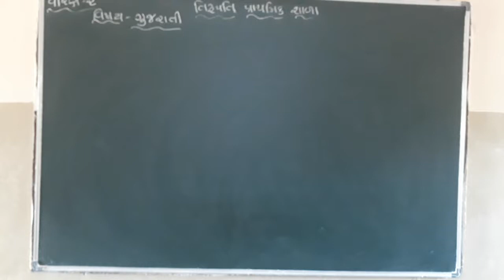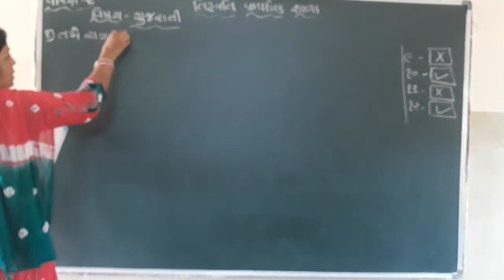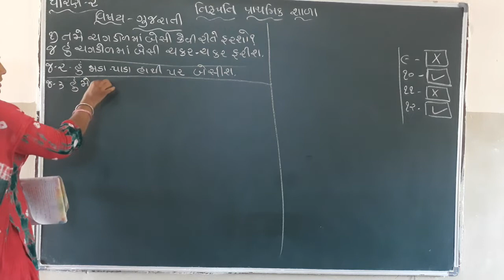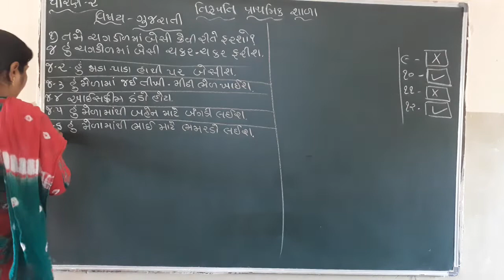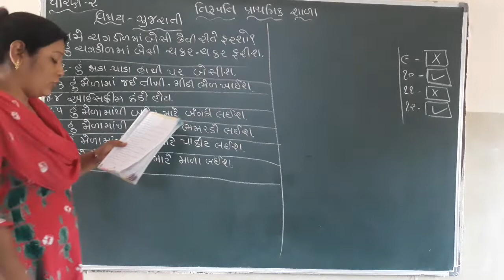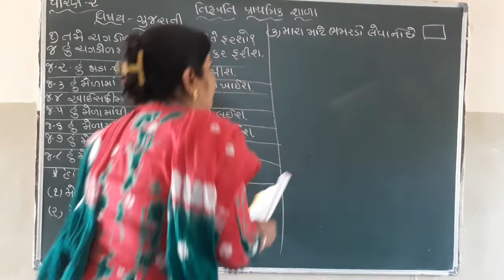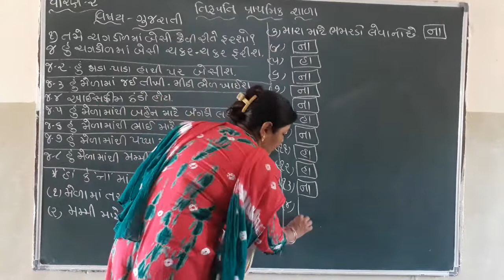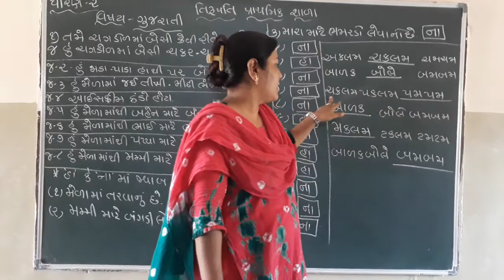Std 2 Gujarati Path 2 Part 7 140721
Gujarati Path 2 Part 7 140721